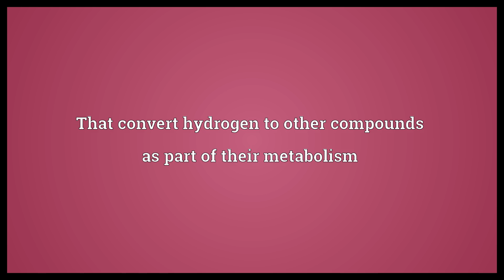Hydrogenotrophic Meaning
Video shows what hydrogenotrophic means. That convert hydrogen to other compounds as part of their metabolism.  Hydrogenotrophic Meaning. How to pronounce, definition audio dictionary. How to say hydrogenotrophic. Powered by MaryTTS, Wiktionary